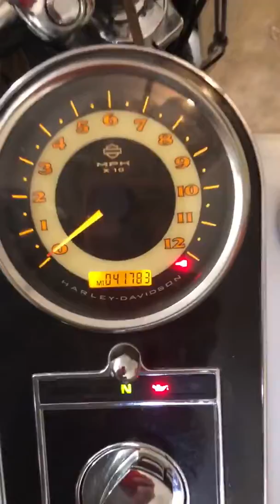2006 Harley-Davidson SOFTAIL DELUXE in Overland Park KS:h...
2006 Harley-Davidson SOFTAIL DELUXE in Overland Park KS for sale on cycletrader.com